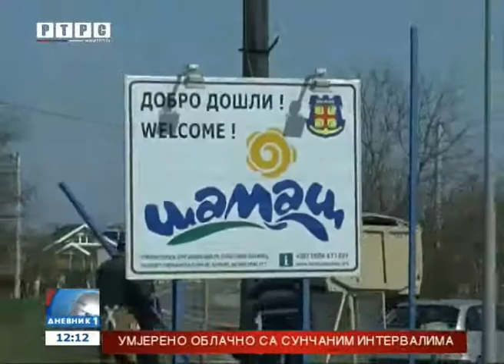Građani Šamca zajednički za ljepši grad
U Šamcu je počela velika akcija proljetnog čišćenja grada i uređenja zelenih površina u kojoj učestvuju sva javna preduzeća, škole i nevladine organizacije.